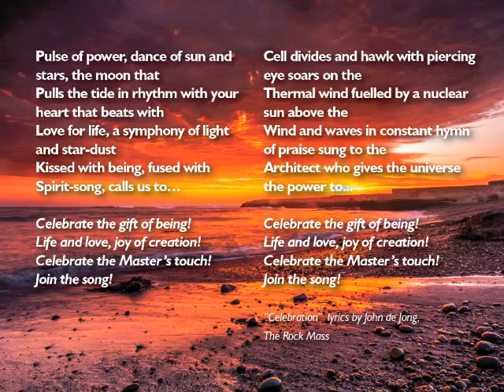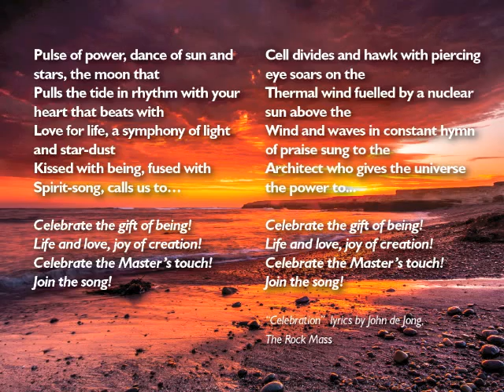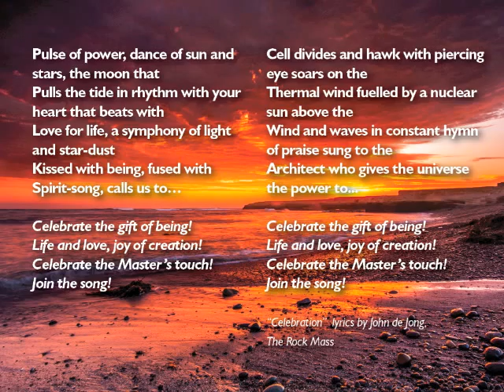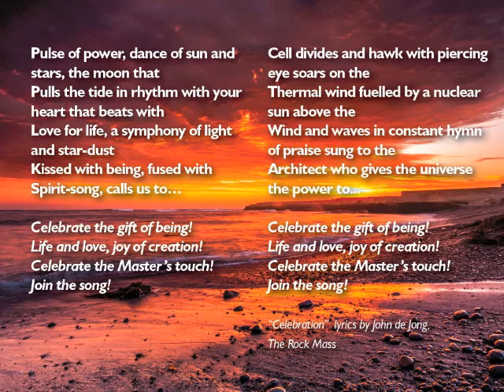Celebration from the Sanctus - Rock Mass stage show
"Celebration" is the exciting opening song celebrating God's creation from the new stage show Sanctus - The Rock Mass, with music by Daniel Kyzlink and lyrics by John de Jong. iTunes®

Performing is the Karlovy Vary Symphony Orchestra conducted by Martin Lebel. Vocalists are Kirsten Joy (The Voice, UK), and Gaz Twist (UK). This work incorporates several musical genres, Jazz, Rock, Symphonic, and Gospel, and can be performed with or without the drama. The optional drama is a Prodigal Son-themed story about a young man who leaves his faith, and returns to it after dramatic events involving a daring rescue of his family and friends from a war-torn city.

The music and lyrics of the entire show are emotionally gripping, and we believe Sanctus - The Rock Mass could be the next big faith-based stage experience and/or movie. The music score, tracks, drama score, posters, merchandise, etc., will be available soon from the publisher. Seeking investors.